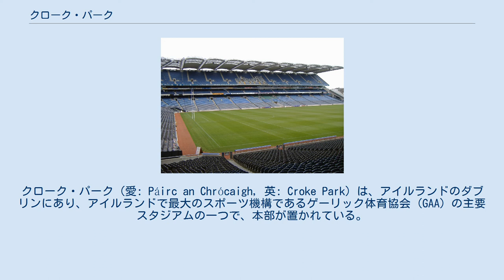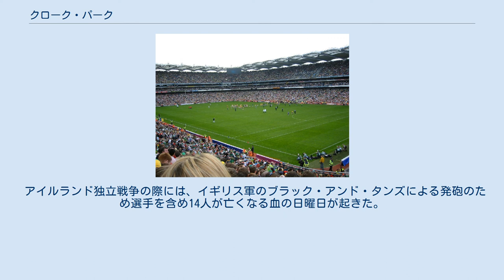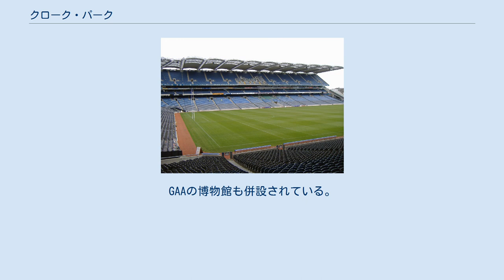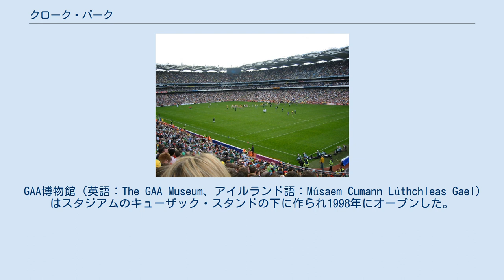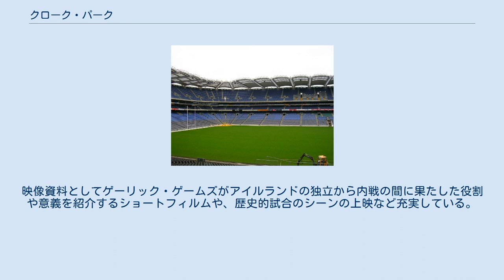クローク・パーク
クローク・パーク（愛: Páirc an Chrócaigh, 英: Croke Park）は、アイルランドのダブリンにあり、アイルランドで最大のスポーツ機構であるゲーリック体育協会 (GAA) の主要スタジアムの一つで、本部が置かれている。
アイルランド最大のスタジアムで、ヨーロッパでは4番目の規模となる。
 ゲーリック・ゲームズの専用スタジアムであったが、改修中のランズダウン・ロードに代わって、2007年からサッカーとラグビーの国際試合が行われるようになった。
 クローク・パークで行われたラグビーのアイルランド対イングランド戦（2007年2月24日） クローク・パークはアイルランドの歴史の舞台となって来た。
GAAはアイルランド固有のスポーツと文化を守るという目的のも作られたため、クローク・パークは1884年の建設以来、ゲーリック・ゲームズを中心に使用されてきた。
 アイルランド独立戦争の際には、イギリス軍のブラック・アンド・タンズによる発砲のため選手を含め14人が亡くなる血の日曜日が起きた。
ホーガン・スタンドの名前はこの時の犠牲となった選手の名前から付けられている。
アイルランド内戦の後の復興にゲーリック・ゲームズは人々の心の傷も癒す役割をはたした。
クローク・パークのゲーリック・ゲームズの独占使用に関してGAAのエゴが強調されがちだが、クローク・パークのアイルランドの歴史の中で果たした役割も考慮に入れなければならない。
 1947年はジャガイモ飢饉の被害が最もひどかった1847年から100周年としてキャバン県とケリー県によるオールアイルランド・フットボール・ファイナルはクローク・パークではなく、唯一アイルランド国外のニューヨークで行われた。
 2006年にランズダウン・ロードの改修の間ラグビーやサッカーの試合も行うことが決まった。
2007年にラグビー・シックス・ネイションズの試合でアイルランドとイングランドが対戦をしクローク・パークにとって歴史的な日となった。
心配されたイギリスの国歌も問題なくクローク・パークで歌われた。
試合は友好的な雰囲気の中で行われ、アイルランドの勝利で終わった。
 ゲーリック・フットボールの他にハーリング、カモギーなど、原則としてアイルランドの国技、ゲーリック・ゲームズのみしか開催を許さない方針であり、一部のごく特殊なケースを除き外来のスポーツであるラグビー、サッカーなどは行われてこなかった。
また、U2やボン・ジョヴィ、ウエストライフ、セリーヌ・ディオン、ザ・コアーズ、レッド・ホット・チリ・ペッパーズ、ワン・ダイレクション、ザ・スクリプトなどがコンサートを行っている。
GAAの博物館も併設されている。
 1990年代に入ってから大規模な増築工事が繰り返され、ヨーロッパ有数の巨大スタジアムへと変貌した。
また、現在もさらなる拡張とホテルの併設なども予定されている。
近年、アイルランドのサッカーとラグビーのほとんどの国際試合が行われてきたランズダウン・ロード・スタジアムの老朽化による建て替え工事に伴い、クローク・パークでこの建て替え期間中のラグビーやサッカーの代替開催を認めるか否かで紛糾し、国民的な議論を呼んだ。
クローク・パークの維持管理には多大の税金が投入されており公共の財産であり、このためにGAAのエゴで同じく国民的スポーツであるサッカーなどの開催を拒否するべきではない、との意見がサッカー連盟側からは出されている。
 GAA博物館（英語：The GAA Museum、アイルランド語：Músaem Cumann Lúthchleas Gael）はスタジアムのキューザック・スタンドの下に作られ1998年にオープンした。
この博物館はゲーリック・ゲームズの歴史やその文化的意義の紹介、ゲーリック・ゲームズの殿堂としての役割などを担っている。
 展示物として、歴代の優勝カップやメダルなどのコレクション、ゲーリック・ゲームズの歩みを紹介する歴史的な品々がある。
また、映画『マイケル・コリンズ』でクローク・パークのシーンに使われたプロップの展示もある。
映像資料としてゲーリック・ゲームズがアイルランドの独立から内戦の間に果たした役割や意義を紹介するショートフィルムや、歴史的試合のシーンの上映など充実している。
実際にハーリングのスティックでボールを打つ体験コーナーなどもある。
 併設...